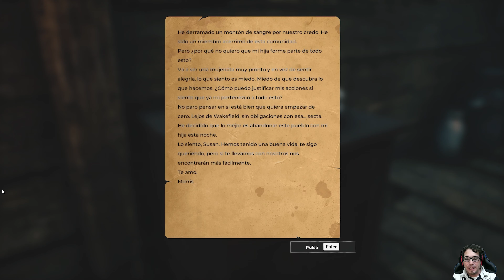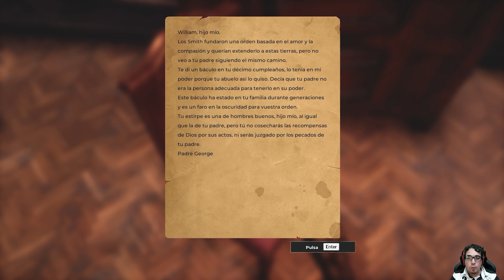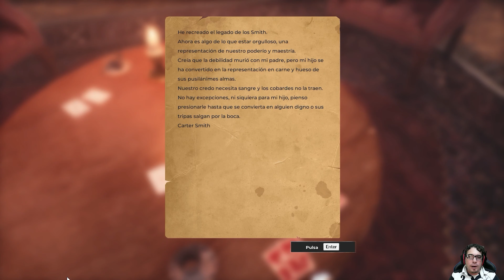Crucificados Shame Legacy Gameplay español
En este nuevo gameplay español de Shame Legacy, tendremos que escapar de los aldeanos y de la criatura en llamas que nos persigue de forma insistente, además habrá que resolver un puzle con el báculo para poder ganar otra nueva insignia, espero os guste.